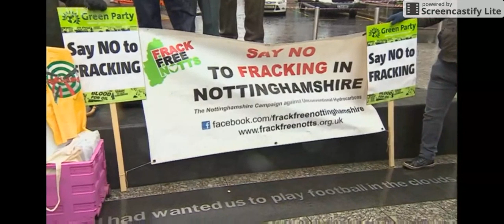BBC East Midlands Today 31 Jan 2016: No Fracking Way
Nottingham joined in solidarity with hundreds of other people across the country to demand No Fracking Way